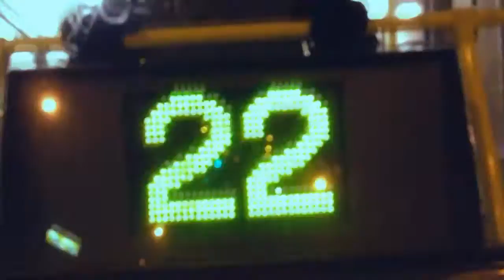Thoola - Clockwork People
This is the official video for the song Clockwork People out of Bed of Fallen Autumn Leaves EP which was released on 14th January 2013 by Prague based folkrock group Thoola. The video was filmed on iPhone and edited by Ondrej Bojo from Bojobros

LYRICS:

I'd love to be the one who incessantly relish the ordeal of common days
Instead of dashing seeking shelter going crazy from the foul words on my tray

Dumbstruck by the fact how much we learned to act
Who's got the key that runs the clockwork  in our mind
Long hours turn you on
Backache from licking gold
When will we realize there's nothing we must be

I no longer belong to anything or anyone
I'm atoms in the space
And when I walk out in the night I'm all alone
With dying lights of passing trams

Nothing we must become

I summed it up
I closed the file
Put it back
On dusty shelf

A newborn cries
In my lap
Circle's closed
Holiday